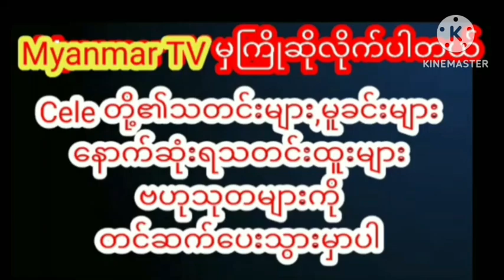ကမ္ဘောဒီးယားက ပရိသတ်တွေကို Surprise လုပ်ခဲ့တဲ့ ပိုင်တံခွန်celebrity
ကမ္ဘောဒီးယားက ပရိသတ်တွေကို Surprise လုပ်ခဲ့တဲ့ ပိုင်တံခွန်